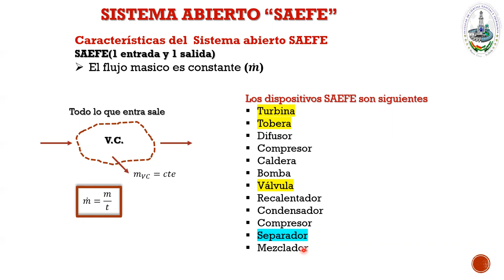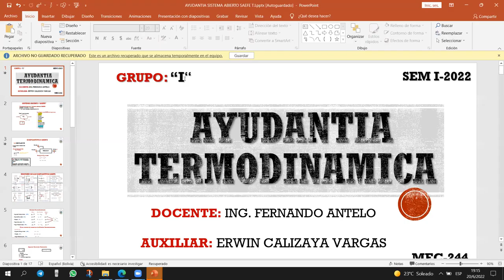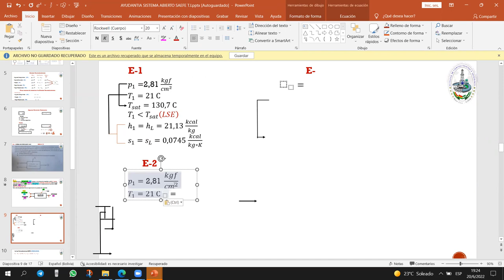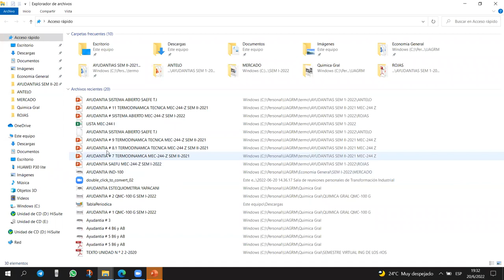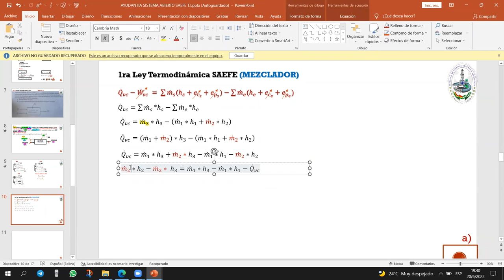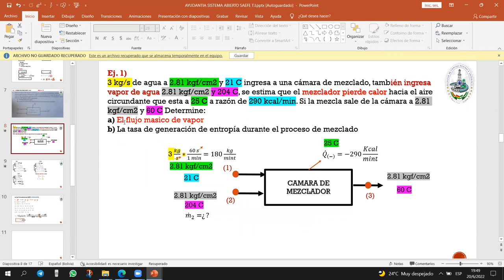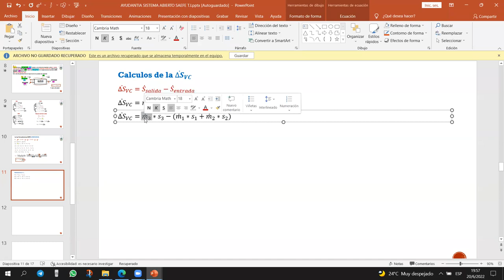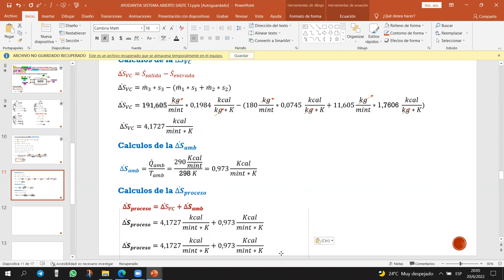AYUDANTIA S.A.E.F.E MEZCLADOR MEC-244 "I" SEM I-2022